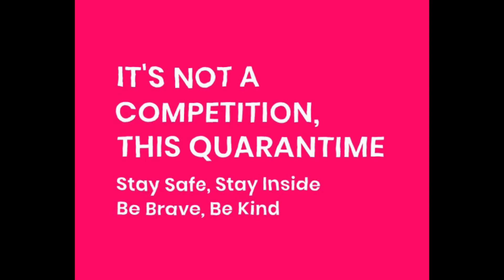Things we can do in Quarantine Time | Quarantime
So the lockdown got extended!

If you planned something this is the time to make it happen.
Chase your passion, or even skill up yourself.

Play, Study, Paint, Read, Write
Make the most of this Time
Do anything, just Be Kind

Don't turn this into a competition
Just enjoy whatever you choose to do.

Check our other videos to see the step by step process of several drawings to learn/inspire yourself.